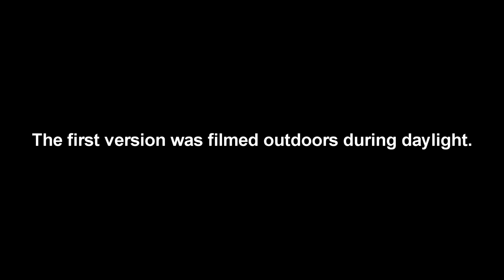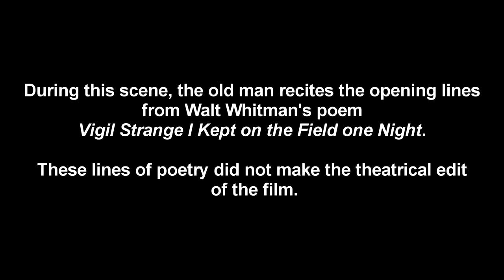Logan's Run: Francis' funeral (reconstruction)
Vigil Strange I Kept on the Field One Night
by Walt Whitman (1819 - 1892)

When you my son and my comrade dropt at my side that day,
One look I but gave which your dear eyes return’d with a look I shall never forget,
One touch of your hand to mine O boy, reach’d up as you lay on the ground,
Then onward I sped in the battle, the even-contested battle,
Till late in the night reliev’d to the place at last again I made my way,
Found you in death so cold dear comrade, found your body son of responding kisses, (never again on earth responding,)
Bared your face in the starlight, curious the scene, cool blew the moderate night-wind,
Long there and then in vigil I stood, dimly around me the battle-field spreading,
Vigil wondrous and vigil sweet there in the fragrant silent night,
But not a tear fell, not even a long-drawn sigh, long, long I gazed,
Then on the earth partially reclining sat by your side leaning my chin in my hands,
Passing sweet hours, immortal and mystic hours with you dearest comrade—not a tear, not a word,
Vigil of silence, love and death, vigil for you my son and my soldier,
As onward silently stars aloft, eastward new ones upward stole,
Vigil final for you brave boy, (I could not save you, swift was your death,
I faithfully loved you and cared for you living, I think we shall surely meet again,)
Till at latest lingering of the night, indeed just as the dawn appear’d,
My comrade I wrapt in his blanket, envelop’d well his form,
Folded the blanket well, tucking it carefully over head and carefully under feet,
And there and then and bathed by the rising sun, my son in his grave, in his rude-dug grave I deposited,
Ending my vigil strange with that, vigil of night and battle-field dim,
Vigil for boy of responding kisses, (never again on earth responding,)
Vigil for comrade swiftly slain, vigil I never forget, how as day brighten’d,
I rose from the chill ground and folded my soldier well in his blanket,
And buried him where he fell.